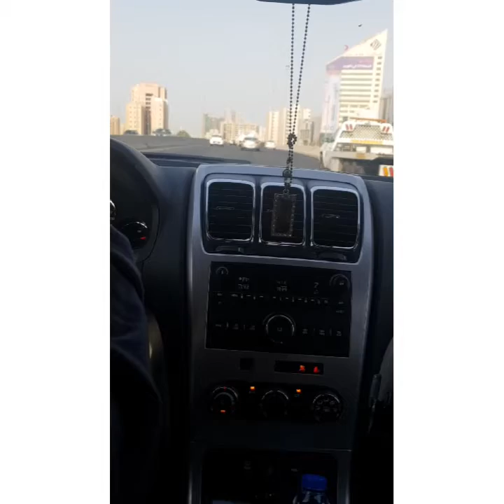With My Boys going to Rihab - Hawalli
From Hawally to AlSalam Vise Versa (Weather so Hot)